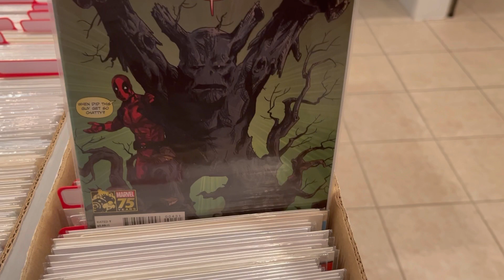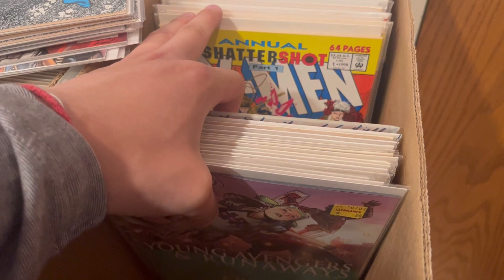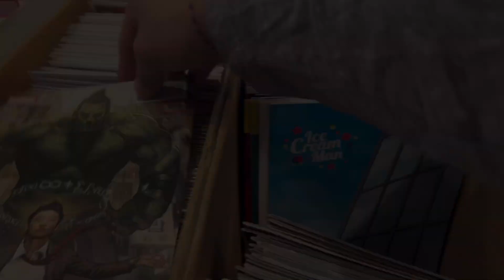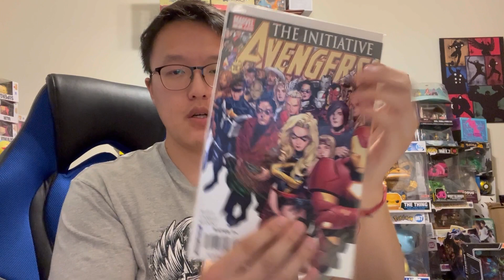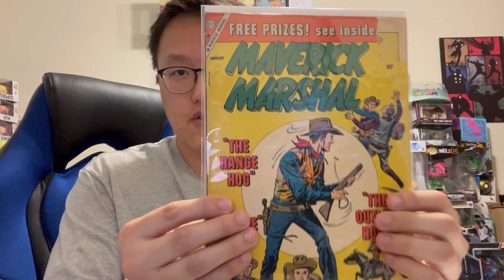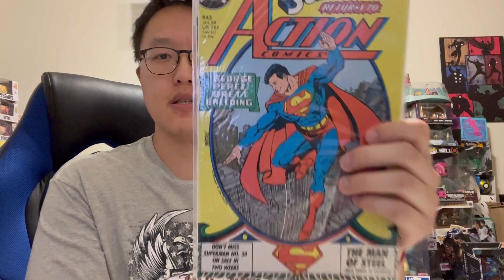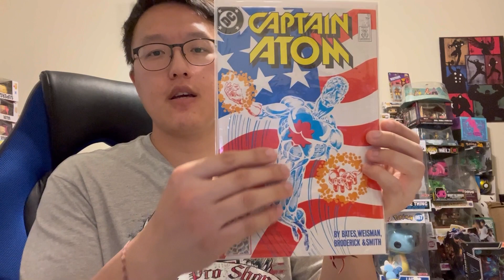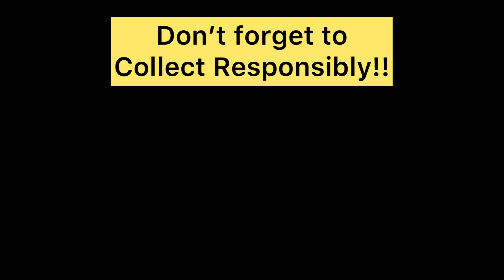I went to a Comic Book Sale!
I recently went to a comic book sale in my local area. All the books were half off. I should have gotten more books but I was short on time.

I also want to thank Kevin for hosting this event and making this all possible for the community. 😁

ALSO - I am doing a free giveaway if I ever reach 1,000 subscribers haha. Thanks!

I'm on Instagram as yungcomics. Install the app to follow my photos and videos.

Musician: LiQWYD